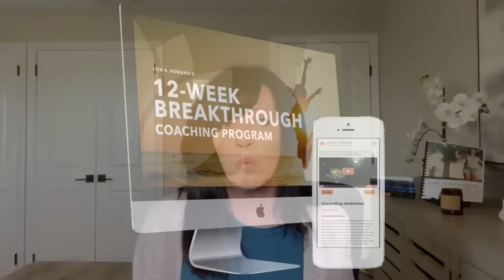NARCISSIST WILL KEEP YOU SPINNING YOUR WHEELS: Use These TOOLS to ESCAPE the CYCLE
narcissist emotional mentalwellness A narcissist will keep you emotionally trapped in trauma response cycles until you empower yourself and REJECT their power over you. Toxic relationships hinder mental wellness. They enhance feelings of insecurity. They diminish your self-confidence and keep you feeling emotionally stuck in the past.

In this video on narcissistic relationships, and how you can release trapped emotions in the body that cause you to get stuck in loops of childhood trauma responses, you will learn a mental toughness skill that I teach my private clients.

To work with me and my life coaches live on overcoming the trauma caused by childhood emotional neglect, and the repetition of toxic relationships, visit

😀 Listen to My Books for FREE  😀